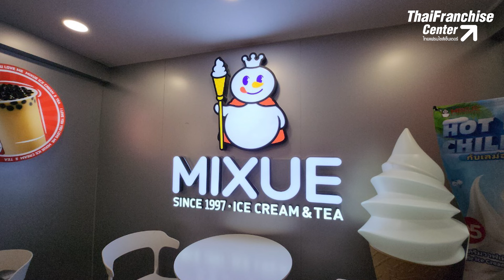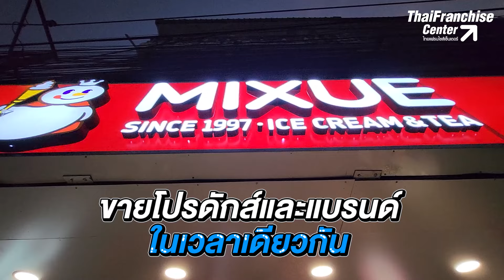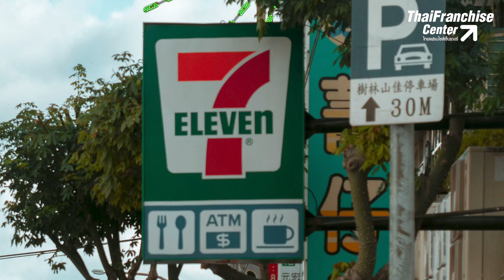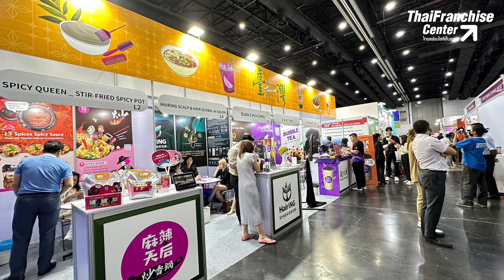อวสาน! แฟรนไชส์ขนาดใหญ่ ลงทุนสูง ถ้าไม่เปิดเอง ก็ไม่ได้ขายแฟรนไชส์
อ.สิทธิชัย ทรงอธิกมาศ ผู้เชี่ยวชาญด้านแฟรนไชส์ เปิดเผยถึงสถานการณ์และแนวโน้มธุรกิจแฟรนไชส์ ปี 2567 ยังเป็นกลุ่มอาหารและเครื่องดื่มที่ได้รับความนิยมลงทุนต่อเนื่องทุกปี คลิก!

0:00 intro
0:33 อ.สิทธิชัย ทรงอธิกมาศ
1:09 จุดแข็งของ MIXUE
1:22 ธุรกิจแฟรนไชส์สะดวกซัก ปี 2567
2:10 LG